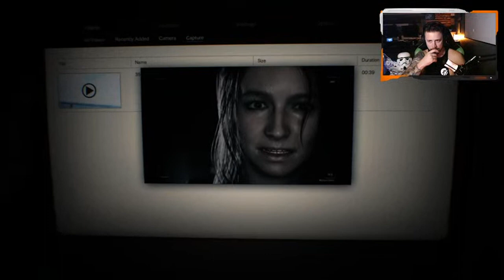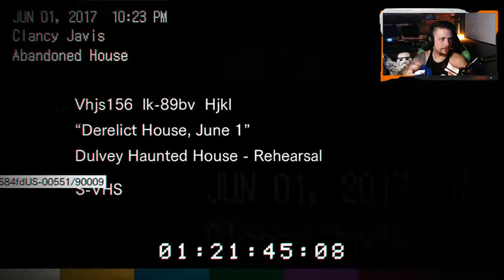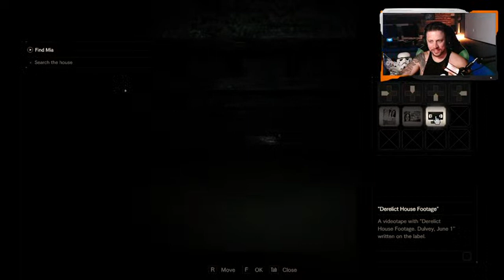RE7 NEW STREAM: In to the Baker house we go!!!!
RE2 Is it Over yet X about to give it